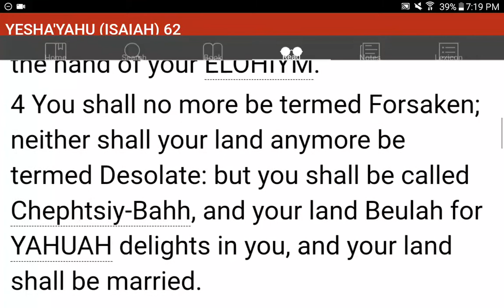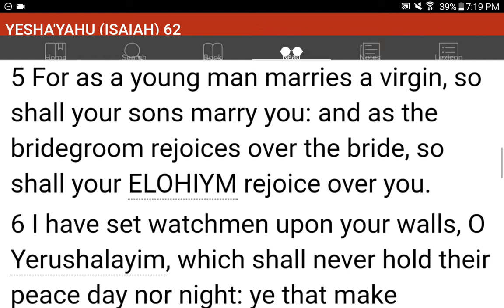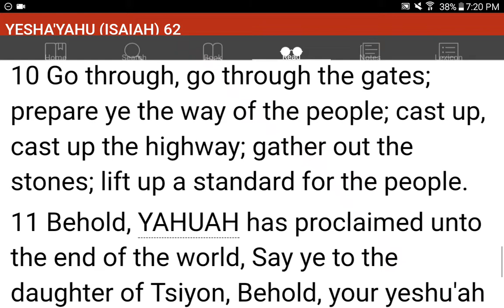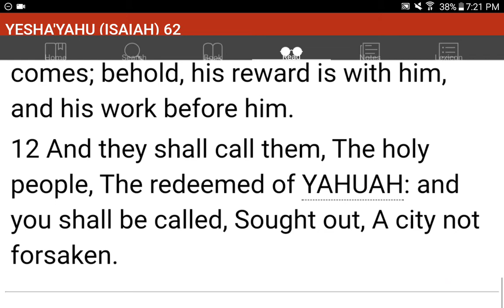💜h?™ "What's the MOST HELPFUL & SIMPLEST WAY that WORKS?"™ GIVE 1P/Month NOW! GCash